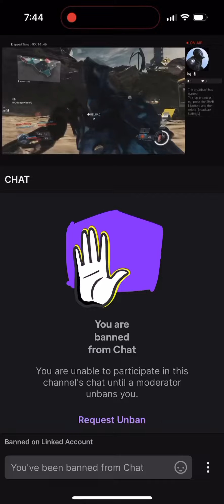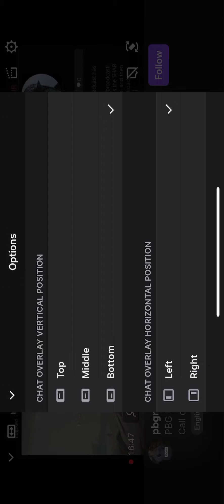And he says that I camp! 😂